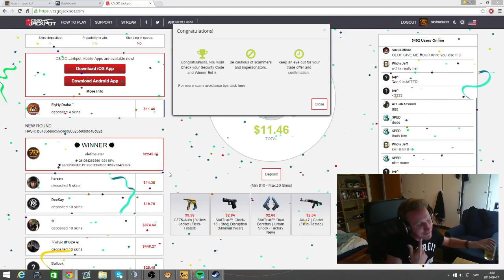just olof dancing